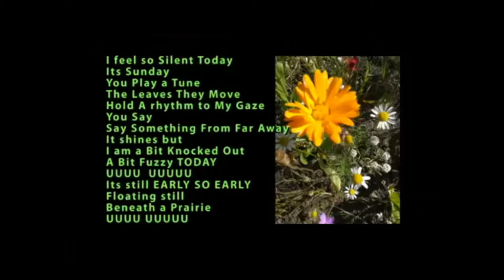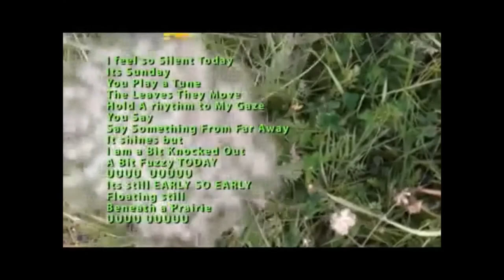A 16kb Fuzzy Sunday Song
this is the re edited original version of the song from 2014
poetry +video by Alin

utisepdasnicors